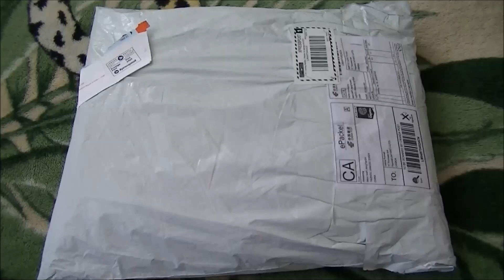Мои Покупки с АЛИЭКСПРЕСС - Постельное Бельё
Если кто-то хочет заказать такой набор, пожалуйста, смотрите по ссылке.